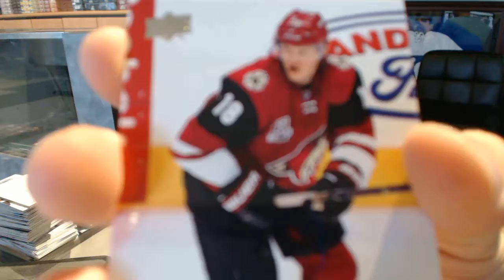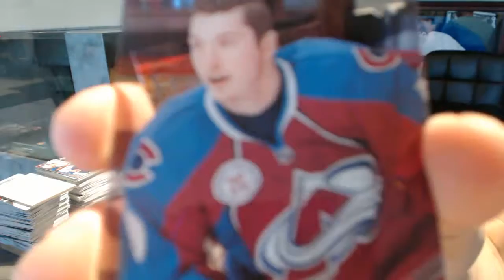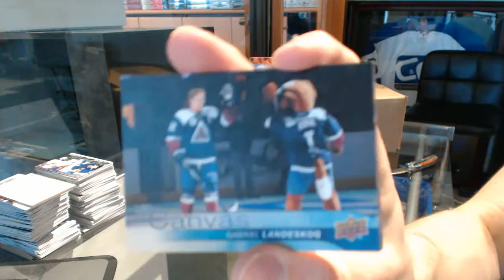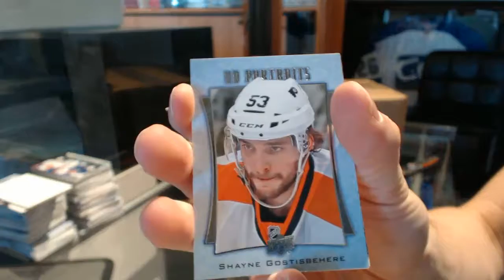Yadowing's 16-17 UD Series 1 Hockey Box Break